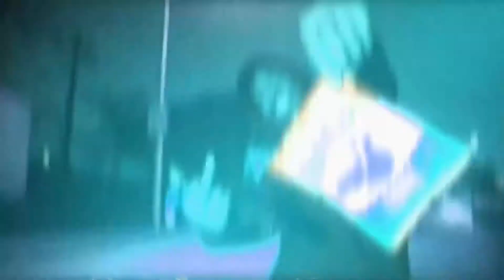Krunchy - Ruffles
One of Baltimore best lyrical artist rapping about the inner city struggle on how he get his bands up. All about stashing in the ruffle bags to step his lifestyle up do Gucci bags and duffle bags